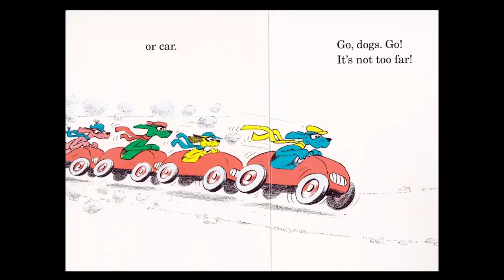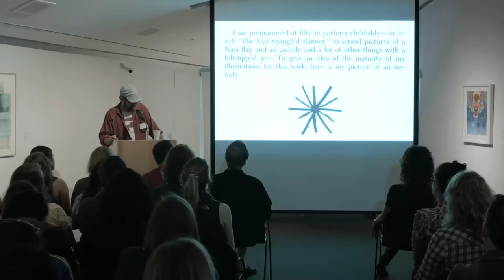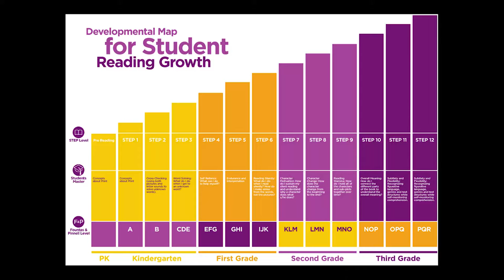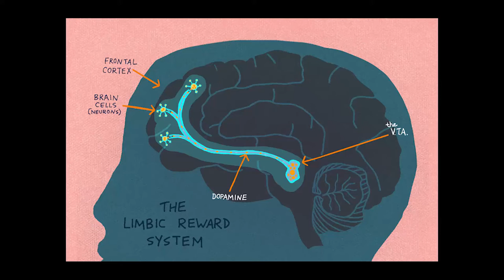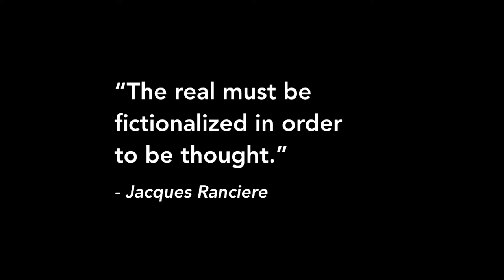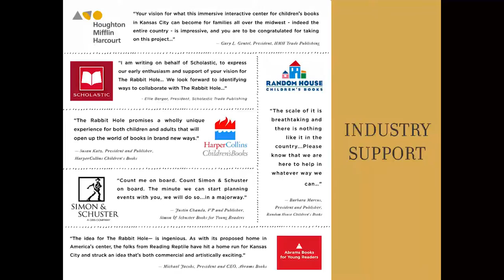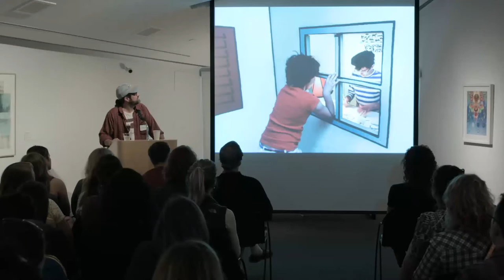Pete Cowdin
Pete Cowdin at CreativeMornings Kansas City , September 2016. Free events like this one are hosted every month in dozens of cities. Discover hundreds of talks from the world's creative community